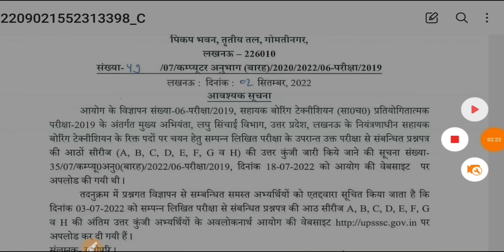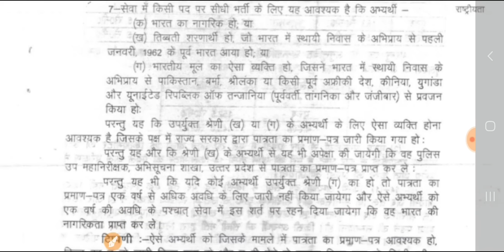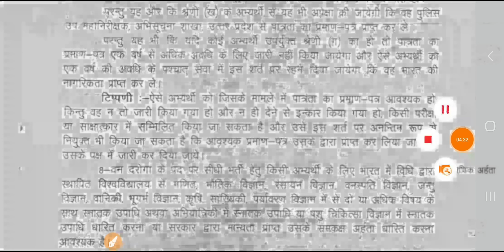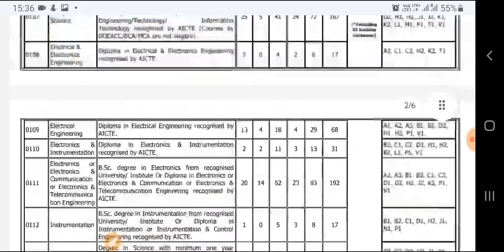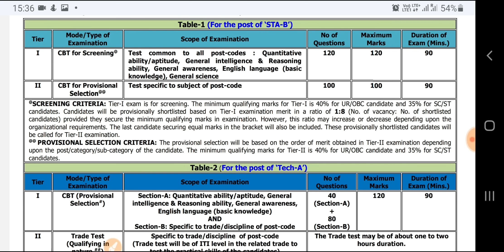1900 पदो पर नई भर्ती का विज्ञापन DRDO बोरिंग टेक्नीशियन भर्ती व वन दरोगा भर्ती महत्वपूर्ण सूचना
up
up shikshak
up
super
tet news today 2022
super tet
uptet exam
uppsc
upsssc

7301 पद पर भर्ती ।। UPSSSC PET   LEKHPAL NEWS ।। AGNIVEER VACANCY II शिक्षक भर्ती UPSSSC LEKHPAL 2 नोटिस जारी PCS INTERVIEW II CTET TGT PGT BIG NEWS  LEKHPAL ADMIT CARD